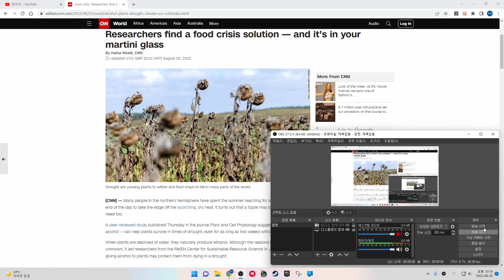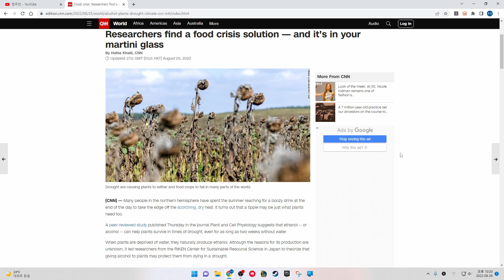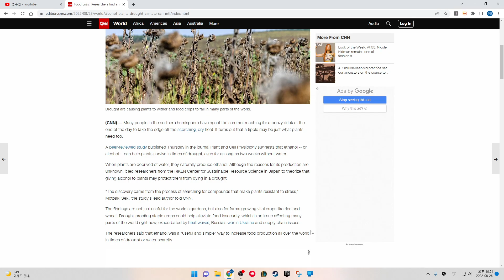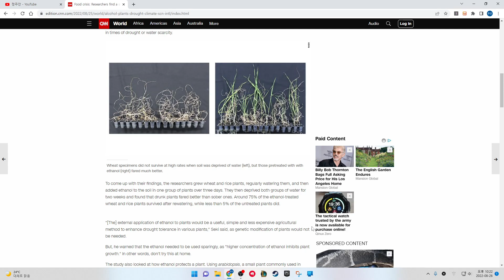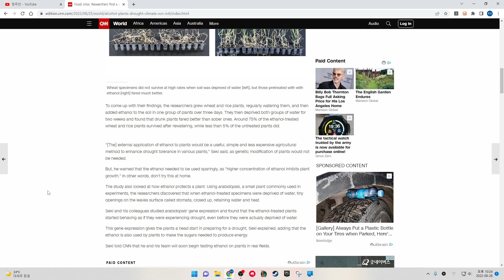Researchers find a food crisis solution — and it's in your martini glass. CNN News.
By Hafsa Khalil, CNN

Updated 1711 GMT (0111 HKT) August 25, 2022